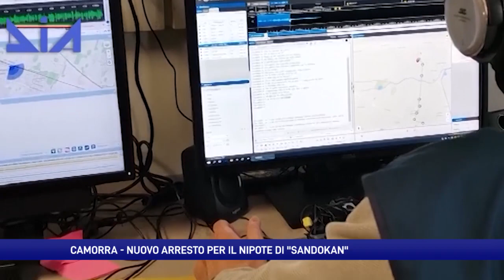Camorra, nuovo arresto per il nipote di “Sandokan”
Associazione di tipo mafioso fittizia, intestazione di beni, riciclaggio ed autoriciclaggio i reati contestati al nipote del capo clan “Sandokan” arrestato stamane. Ditta intestata a prestanome per infiltrarsi in appalti pubblici